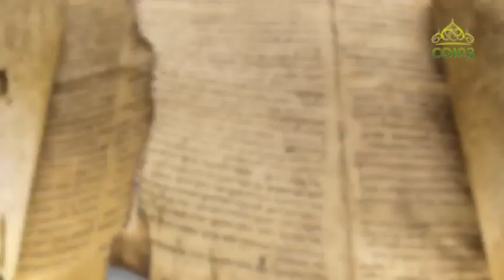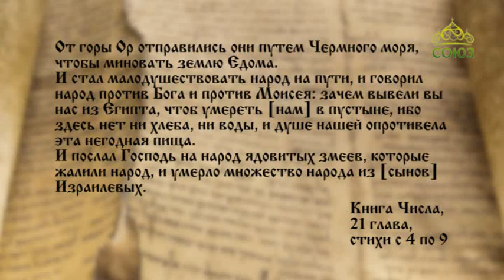Читаем Евангелие вместе с Церковью 11 апреля 2019. Евангелие от Иоанна. Глава 3.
Ибо так возлюбил Бог мир, что отдал Сына Своего Единородного, дабы всякий верующий в Него, не погиб, но имел жизнь вечную.